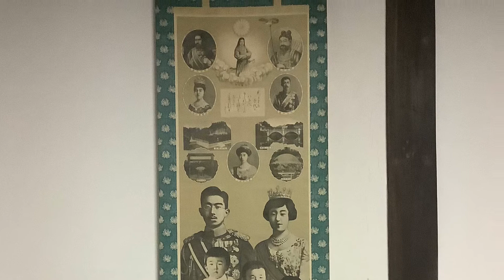武生の町屋のお正月(福井県越前市) Japanese new year /Echizen City,Fukui / New year 武生の町屋 成田藤助 善光寺通り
福井県越前市　2021.1.1 撮影